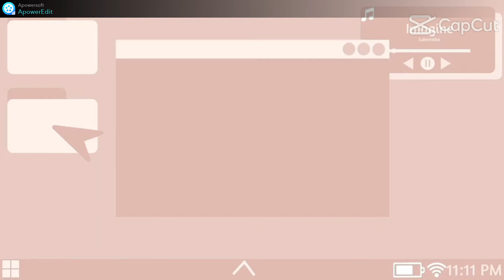FAMÍLIA É TUDO JÉSSICA SURTA COM CARTA DIABOLICA.